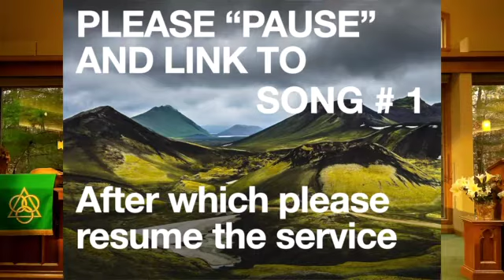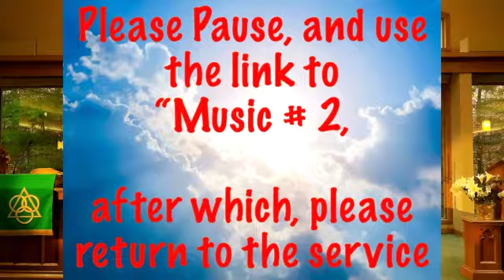Worship-October 18, 2020 "Flip the Coin"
Scriptures
Psalm 19
Matthew 22:15-22

Pastor Chips Paulson presents worship for our Manitowish Waters, Wisconsin based church.  Learn more about our community at:  mwcpc.org